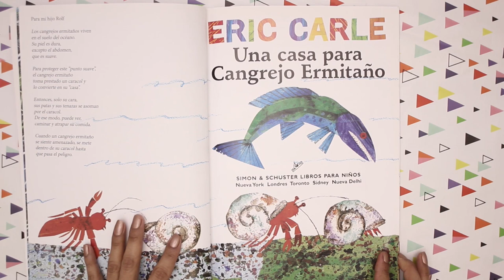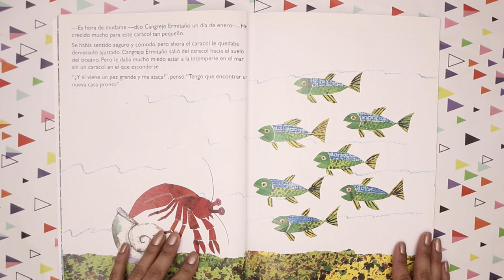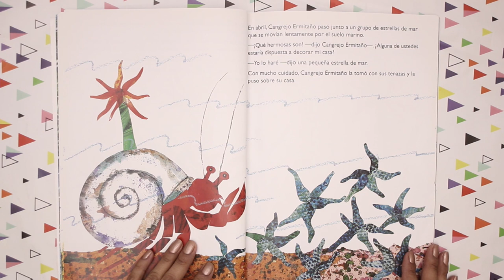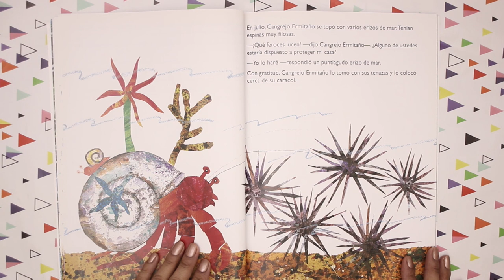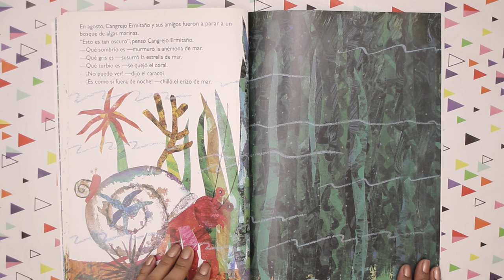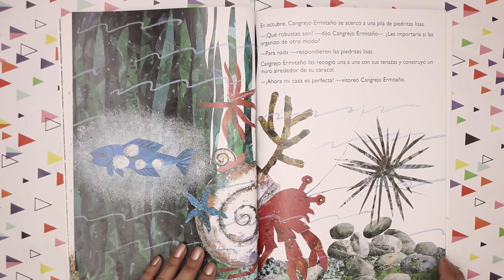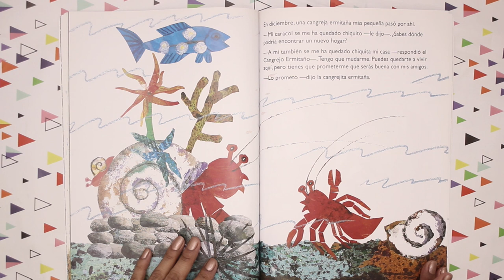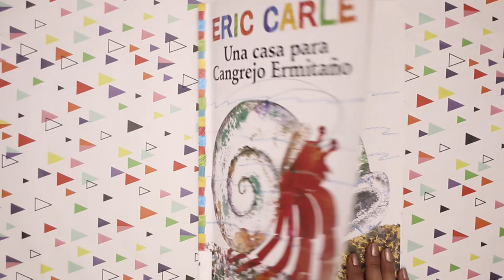UNA CASA PARA CANGREJO ERMITAÑO - cuentos ilustrados para niños - cuentos para antes de dormir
UNA CASA PARA CANGREJO ERMITAÑO - cuentos ilustrados para niños en español - cuentos para antes de dormir

Escrito e ilustrado por Eric Carle